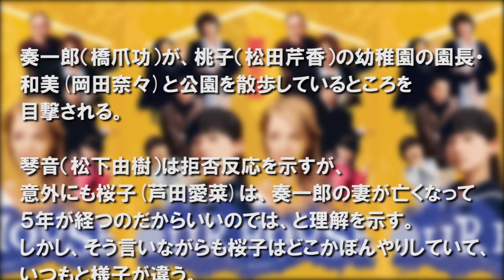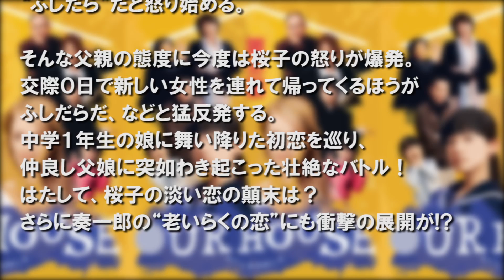OUR HOUSE【第6話あらすじ】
新設される日曜21時のドラマ枠の第一弾として放送するのは、芦田愛菜、シャーロット・ ケイト・フォックスが初共演にしてW主演を務め、希代の脚本家・野島伸司が紡ぎ出す、 珠玉のハートフルホームコメディー『OUR HOUSE』。の第6話あらすじです。